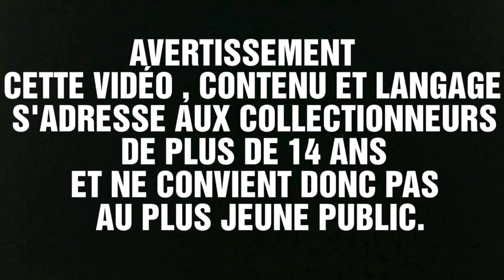Mèkoikoukès ?? Unboxing Super Sentai & Transformers